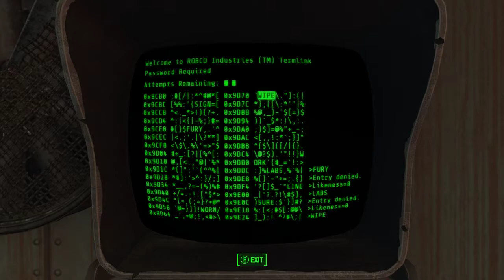A QUEEN'S VAULT - Fallout 4 Survival Roleplay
Kayla has succeeded in destroying the Institute and looting the technology found within. She is now ready to build herself a permanent home, a castle that will enrich her and cement her name in the Commonwealth. This will be located in the ruined Vault 88.

Modlist

-Bethesda.net-
More Companion Slots
Hellfire X-03 Power Armor
Manufacturing Extended
Settlement Limits Slashed
More Power Armor Paint
Campsite Simple Wasteland Camping
Sleep or Save
[PC] UCO Base Game (core)
[PC] UCO Season Pass
Liberty Power Armor

-Nexusmods-
Enclave X02
Enclave Officer
NCR Ranger
Vivid Weathers
Color Map 4K 2K with Magazines Bobbleheads and Armor Locations
Quantum Deathclaws